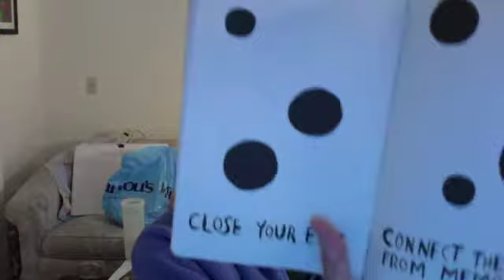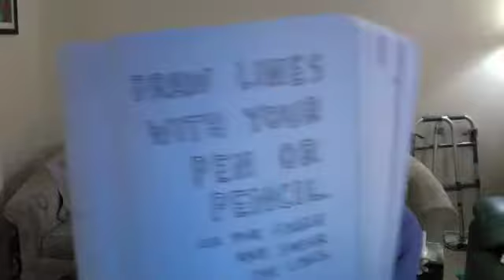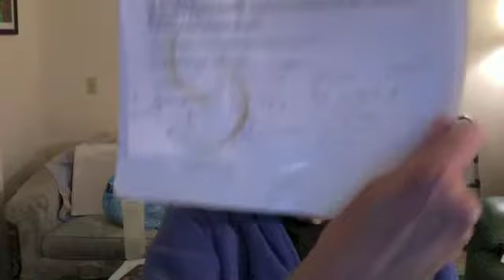Wreck This Journal LINES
Fussing about Wreck This Journal and pages and pages with instructions which contain the word, "LINES."